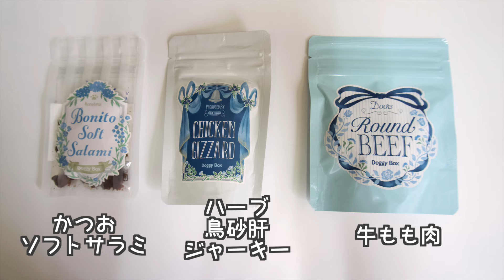食いしん坊パグはおもちゃよりオヤツ💕花より団子🍡チワックスはパグのおもちゃをカツアゲする😱ドギーボックス6月でそれぞれの個性が出てしまいます😂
ドギーボックス6月が届きました。シオンも小太郎も喜んでおもちゃを取り出しますが、シオンはおもちゃよりおやつの袋に夢中になります。次の日の朝、新しいおもちゃで遊んでいたら、、、コタちゃんのいつもの悪い癖がでます。弟シオンのおもちゃをカツアゲします💦　2匹のそれぞれの性格、個性がわかりやすく出た動画です。